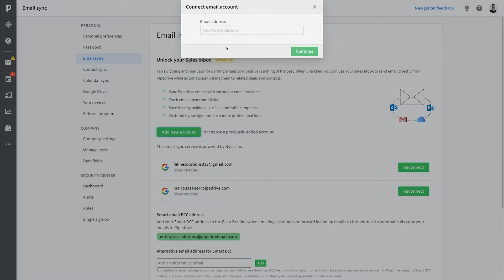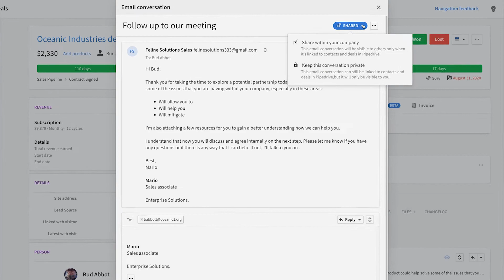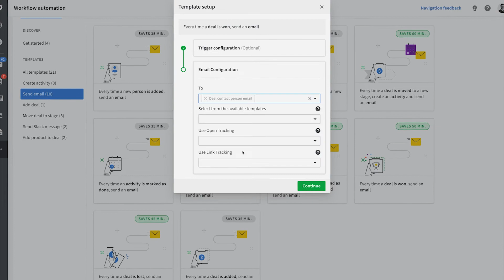Email Sync - Pipedrive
Pipedrive’s email sync enables you to link any major email client to Pipedrive, including: Gmail, Outlook, Yahoo and iCloud. You can even sync custom IMAP email addresses.

All you have to do is choose a client, enter your email login details and then select from the following settings:

- Whether all emails are synced with Pipedrive, or only those with certain labels
- How far back the sync goes (you can sync emails from six months ago
- If you want to sync past emails sent and received from everyone or just Pipedrive contacts

Once synced, emails will appear in the ‘Mail’ tab of your Pipedrive and sync with relevant contacts and deals.

You can also search for and filter out specific emails.